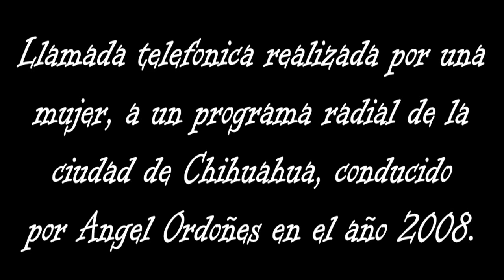Llamada maldita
G2A Juegos Baratos ▷ 3% Descuento GRATIS con el codigo: MAKI GTA V MOD HACKEANDO UN TREN Y UN CAJERO AUTOMATICO !! WATCH DOGS GTA 5 MODS

SORTEO DE 100€ ESTAR SUSCRITO Y DAR LIKE :) Video de auron xD GTA V MOD HACKEANDO UN TREN Y UN CAJERO.